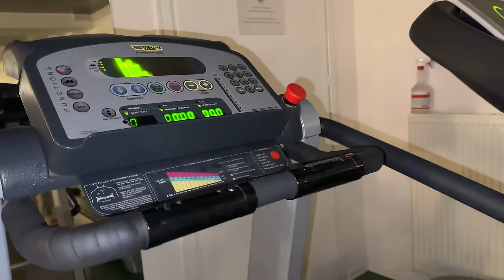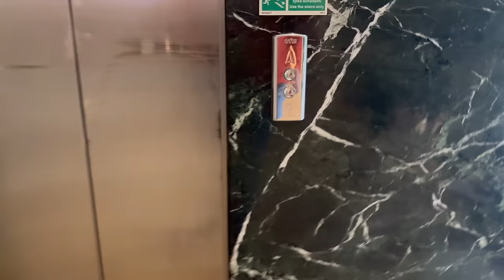😱 CARTOON CAT 🐈‍⬛ APARE 🚨 Ne ASUNDEM de MONȘTRI în HOTELUL Bântuit 👻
O zi superbă de vacanță se transformă într-o zi în care ne ascundem de monștri. Cartoon cat apare la tot pasul prin tot hotelul. Încercăm să ne ascundem și să o facem pe Briana să înțeleagă că monștri sunt doar prieteni  imaginari și ei nu există în viața reală.
Cartoon Cat
⚠️ ATTENTION! ⚠️